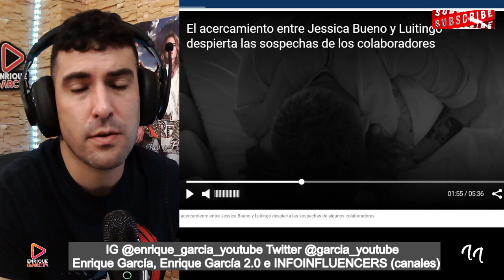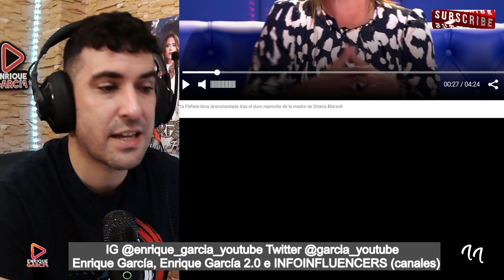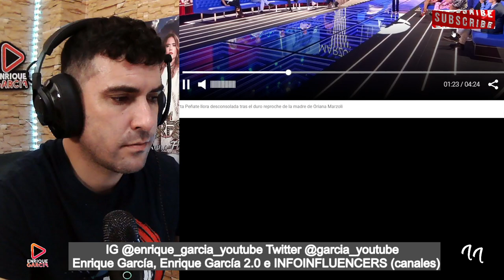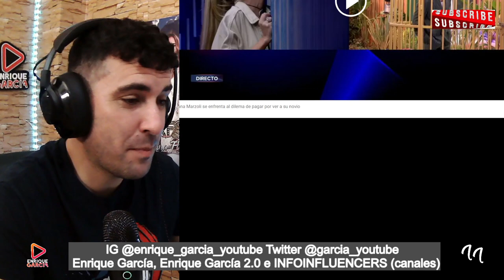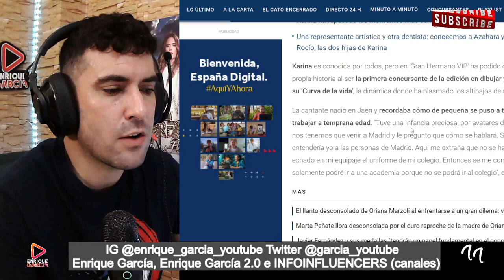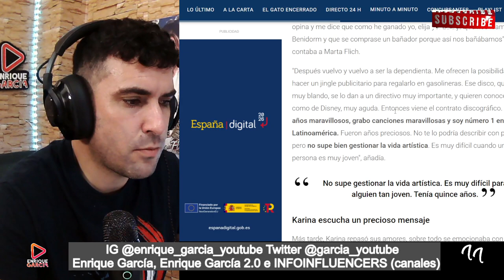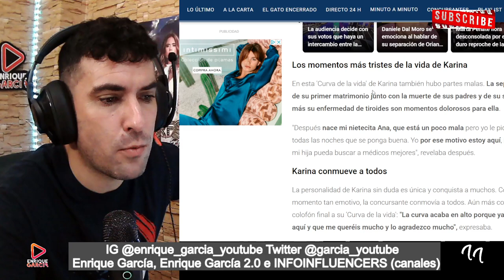Marta Peñate LLORA tras RECIBIR PULLA de la madre de Oriana, Oriana LLORA por su NOVIO. GH VIP 8